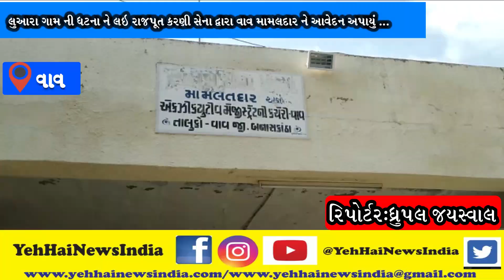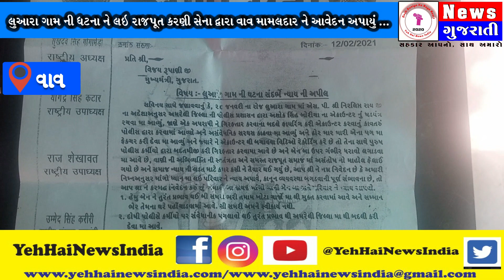વાવ : લુઆરા ગામની ધટના ને લઇ રાજપૂત કરણી સેના દ્વારા વાવ મામલદાર ને આવેદન પાઠવાયું .@YehHaiNewsIndia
અમારી ચેનલ ને Subscribe અને Like share comment જરૂર થી કરજો બનાસકાંઠા તથા તાલુકા ના ગામડાઓ ના પળે પળ ના સમાચાર જાણવા જોડાઓ અમારા સમહુ માં અમારા ફેસબુક લિંક માં પણ જોડાવવા વિનંતી છે ➡️ ઓફિશિયલ વેબસાઈટ ની પણ મુલાકાત લો ➡️